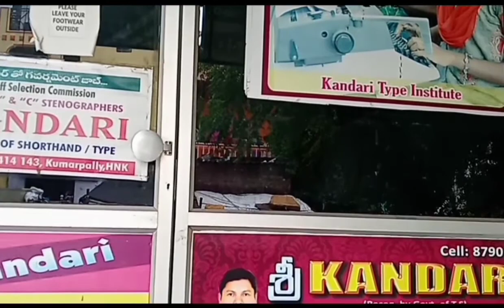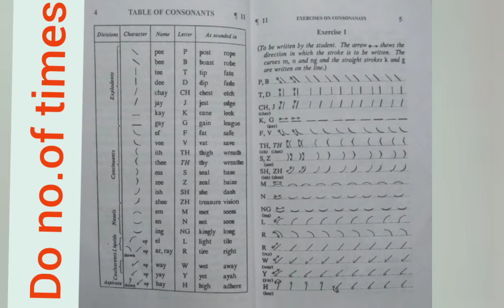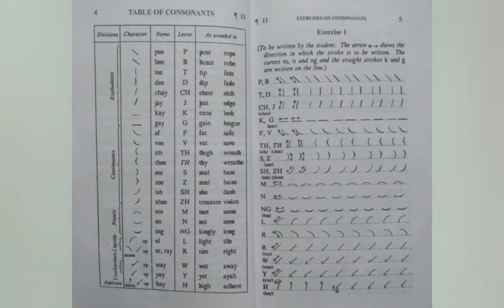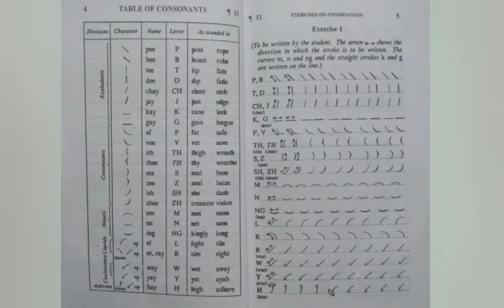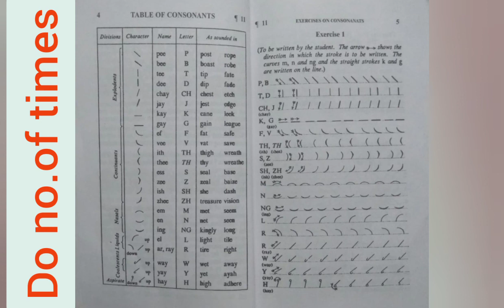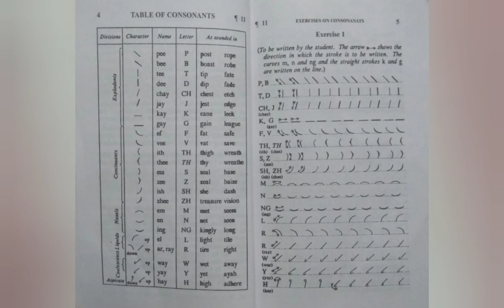SHORTHAND/STENO CHAPTER-1 CONSONANTS DICTATION.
KANDARI EDUCATIONS
Excellent coaching for STENO / TYPEWRITING / D.T.P ( ENGLISH - TELUGU - HINDI )
(Recg. by Govt. of Telangana State)